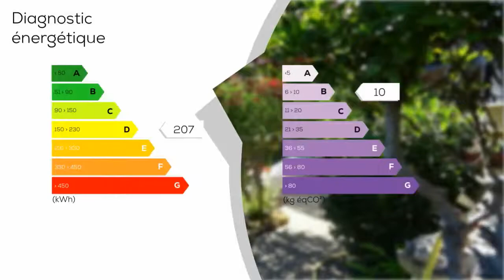A vendre - Maison/villa - ROQUEBRUNE-SUR-ARGENS (83520) - 3 pièces - 61m²